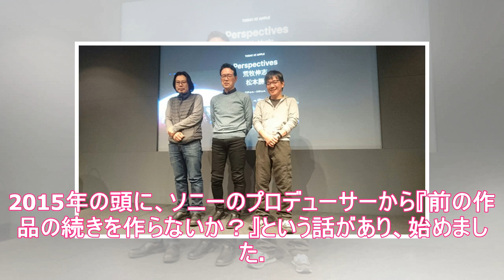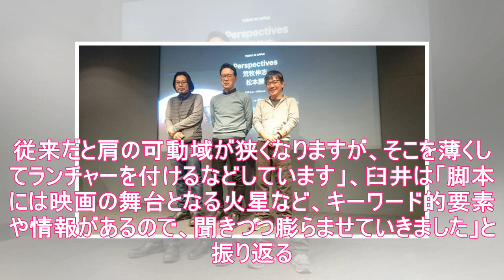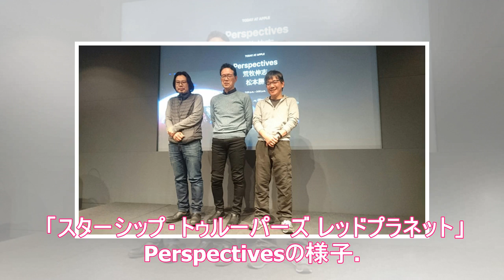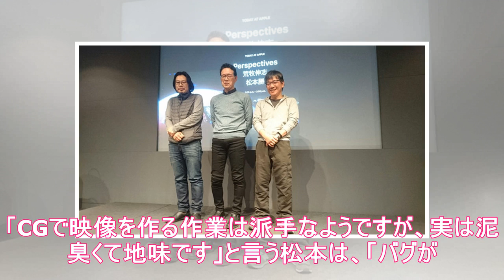スターシップ・トゥルーパーズ インベイジョン（初回限定版 / blu-ray）